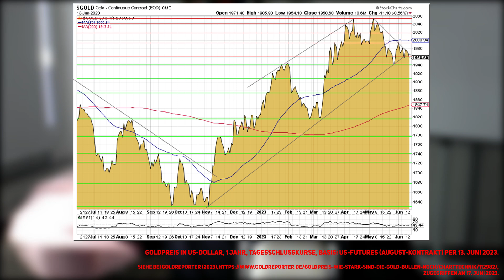Goldpreis: Kaufchance nutzen!